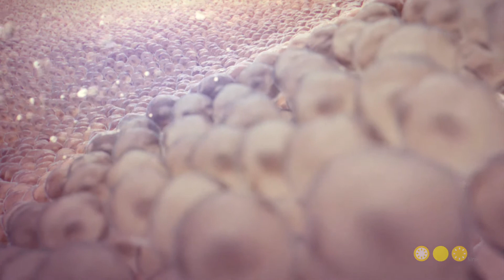Dermoviva Trapped In a Bubble